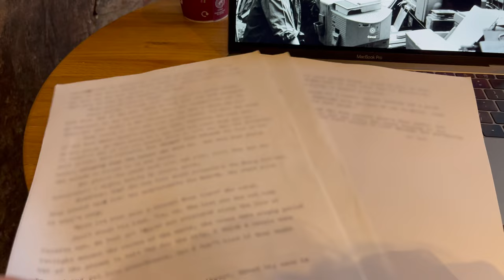how a vintage typewriter solved my writer's block 📖🖋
Enjoy this video? Consider buying me a coffee!

So I've been having problems with the "tricky middle" of my science-fantasy book. I've hit a bit of a wall and need to find some way of getting over it. So I've returned to my trusty vintage typewriter to see if changing my routine will help shake my creativity loose!

MICROPHONES - (Main Mic) , (Camera-mounted Mic)
RING LIGHT

CHAPTERS:
00:00 - Intro
01:47 - The Typewriter Experiment
04:42 - Typing on the Typewriter
06:18 - Waffle on Being Creative with a Typewriter
07:58 - My Other Typewriter (Brother Deluxe 800)
09:07 - More Typing
09:32 - Heading out to do writing
09:55 - Conclusions
12:11 - Outro